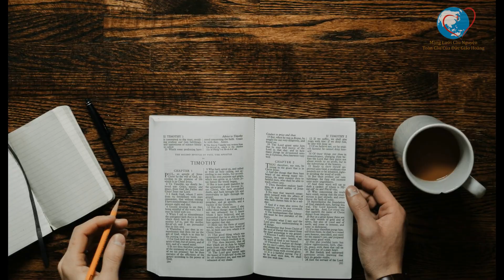Cầu nguyện cùng Đức Giáo Hoàng ngày 30.01.2022 - Tông đồ cầu nguyện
Photo by Andrik Langfield on Unsplash
Video from Lumo Youtube chanel
Photo by Ismael Paramo on Unsplash
Hình ảnh được cung cấp bởi 445693 từ Pixabay
Video của Fundacja Dla Biebrzy từ Pixabay
Photo by engin akyurt on Unsplash
Hình ảnh được cung cấp bởi Gerd Altmann từ Pixabay
Video của Joe Hackney từ Pixabay
Photo by Ruben Hutabarat on Unsplash
Photo by Mateus Campos Felipe on Unsplash